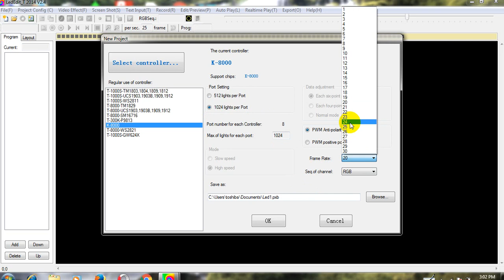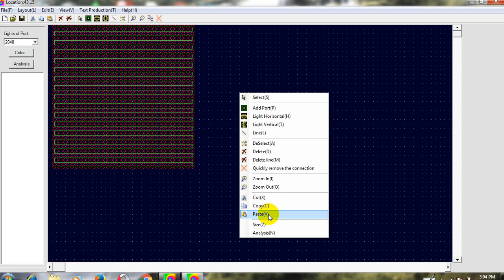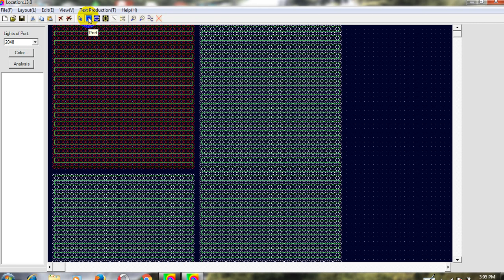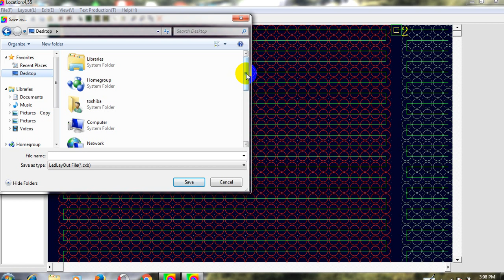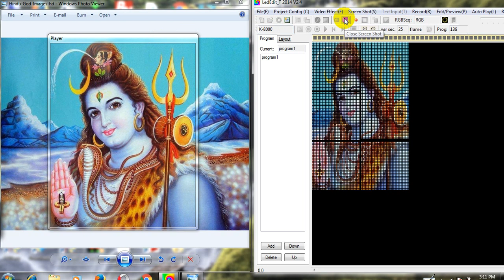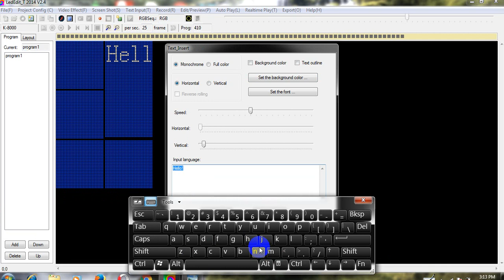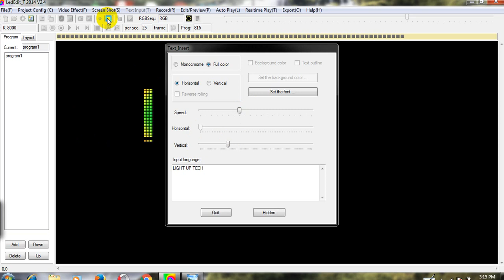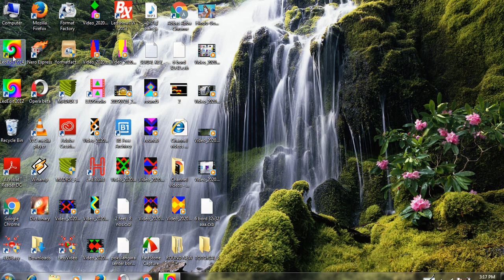LED EDIT 2014 K8OOO PORT CREATING LIGHTUP